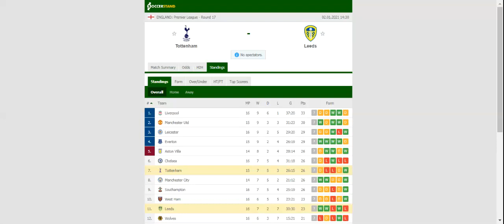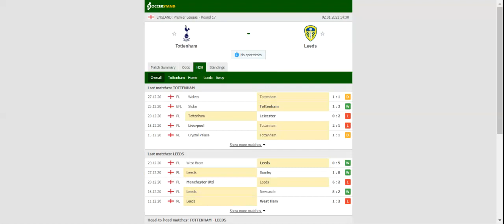TOTTENHAM VS LEEDS UNITED PREDICTION & BETTING TIPS - 02/01/2021